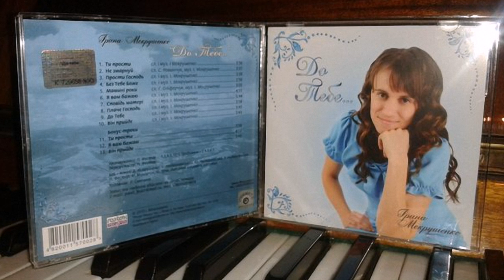Ирина Мокрушенко Мамині роки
Ирина Мокрушенко - украинская христианская певица, адвентистка седьмого дня. Альбом «До Тебе»